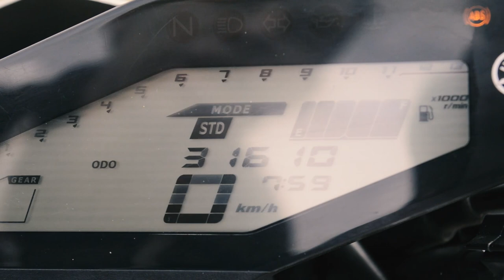Prueba de Velocidad YAMAHA MT 09 de 0 a 200